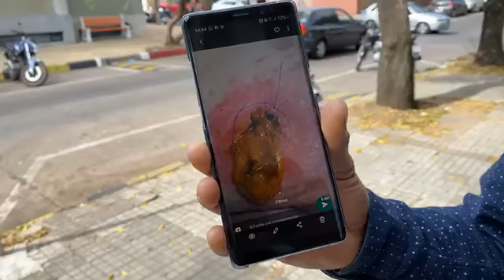DENUNCIA CONTRA SANATORIO CASMU EN RIVERA URUGUAY 14 DE ABRIL 2021 - MAFIA BLANCA RECARGADA